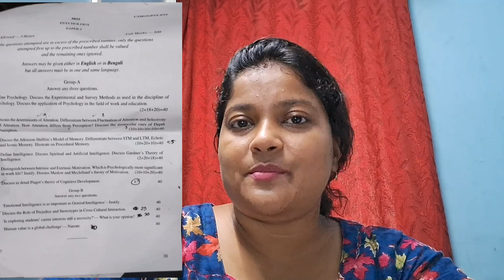WBCS MAINS 2022, Question Analysis, Psychology Optional